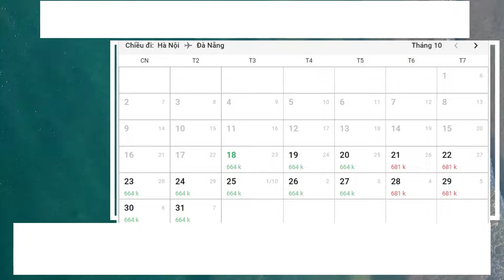Bảng giá vé máy bay khứ hồi Hà Nội - Đà Nẵng Tháng 10 năm 2022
►Nếu thấy hữu ích hoặc có câu hỏi nào về hàng không vui lòng comment bên dưới để Đi Đâu - Ăn Gì hỗ trợ các bạn nhé ... và đừng quên bấm nút đăng ký để chúng ta cùng mau chóng chạm mốc 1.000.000 subs cùng nhau nàoooo.. Yêu Thương ❤️❤️❤️
Địa chỉ: Số 79 Phó Đức Chính, phường Mân Thái, quận Sơn Trà, TP Đà Nẵng